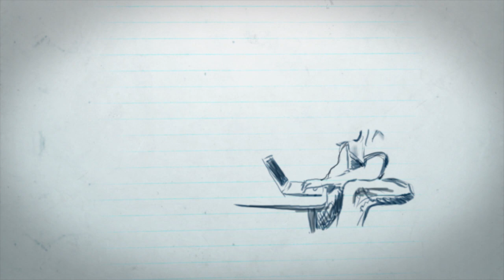Agrotóxicos destroem a qualidade do solo e alimentos.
Faça uma doação para mantermos nosso canal.